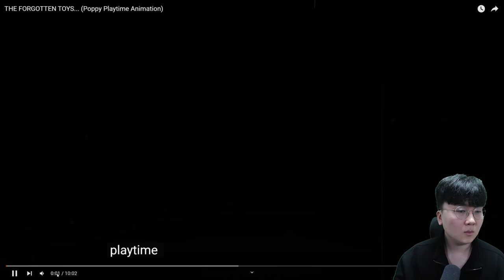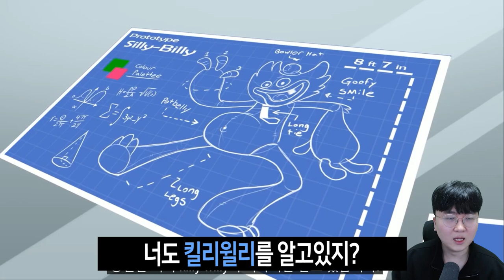사람들은 몰랐던 변종 허기워기 시리즈의 충격적인 모습?! - 꿀만리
편집 : 크로노

1. 빠놀이(등수놀이) X
2. 욕설 X
3. 상대방 까내리기. 기분 상하게 하는 말들 X
4. 친목질 X - ex) 댓글로 서로 대화, 개인정보 및 신상 물어보기 등등